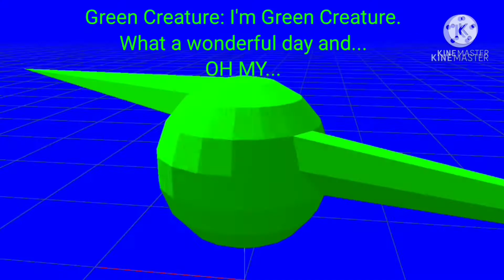Selever, But I Edited It..